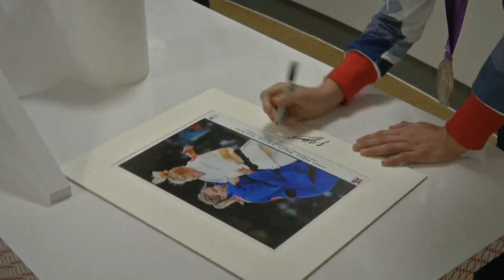London 2012: Gemma Gibbons proudly shows off silver medal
London 2012: Gemma Gibbons proudly shows off her silver medal, which is Great Britain's first medal for Judo in 12 years!